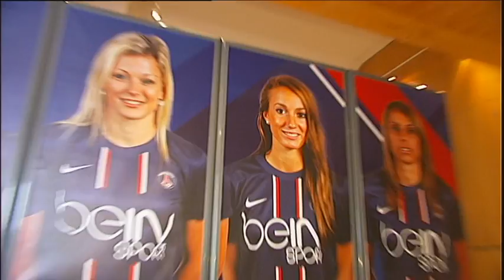Portrait of a football player